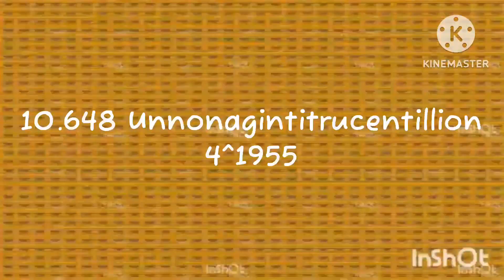Reload Gun Continues To 13.182 Quadringentillion!!! Part 59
For @JuniorSanchezGacha  @cyanitemcthegamerandeditor6219  @roblox009-c7z @Milyie4996 @Milyiethechad